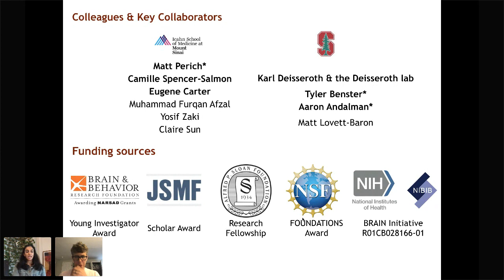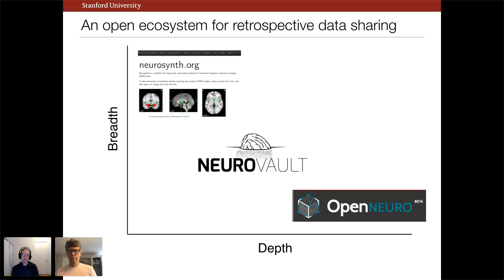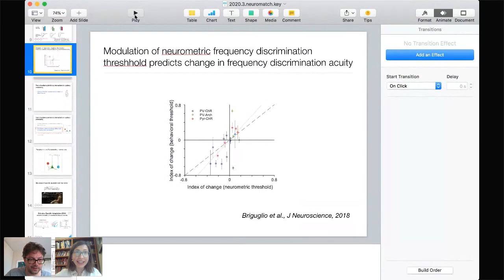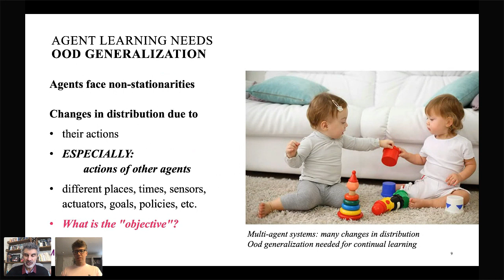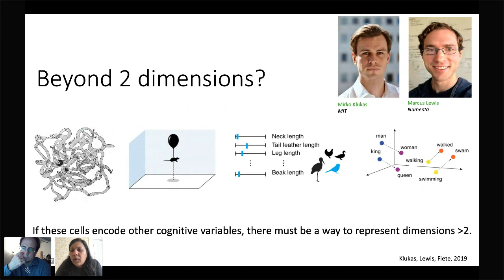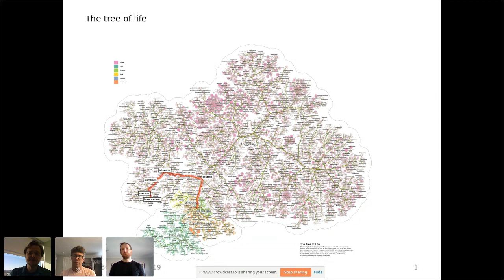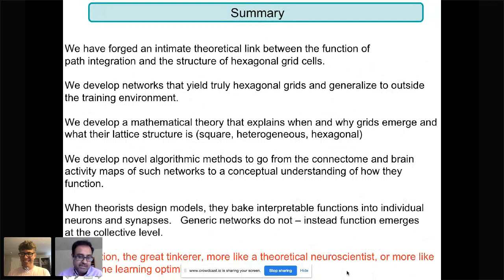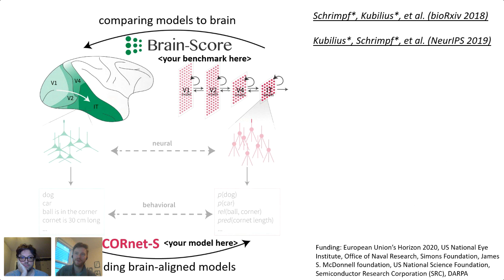Neuromatch conference part 4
Neuromatch